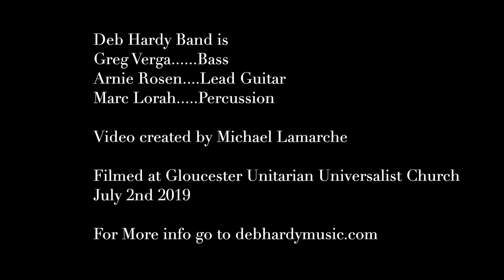Deb Hardy Band - Deb Hardy - Landscape